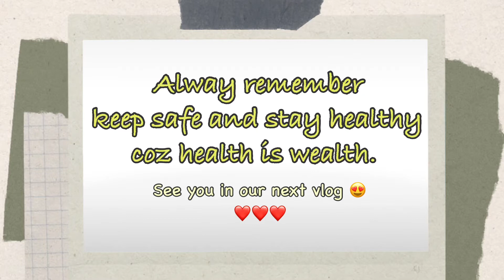SPOOKY HAPPY HALLOWEEN | dress up for Halloween 🎃 | spooky fun | The Bearhees Vlog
Our spooky fun Halloween 🎉 🎃👻
We had our family Halloween party at home.
A simple but fun celebration.